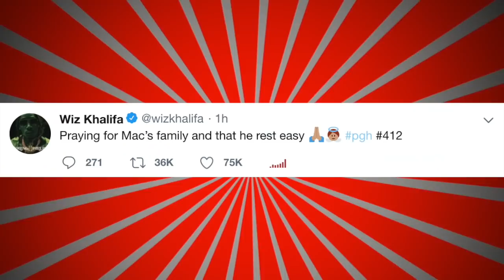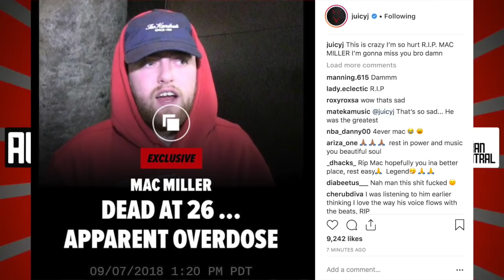Rappers React To Mac Miller Passing Wiz Kahlifa, Smokepurrp, Lil Yachty, ASAP Rocky,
►Celebs React To Mac Miller Passing Wiz Kahlifa, Smokepurrp, Lil Yachty, ASAP Rocky,

►AUC All Urban Central is The #1 Urban Entertainment Channel & quickly becoming a well known and respected brand. Our primary focus is Rap/Hip Hop News, Celebrity Gossip, Comedy and Trends. We aim to provide our viewers with a variety of entertainment!